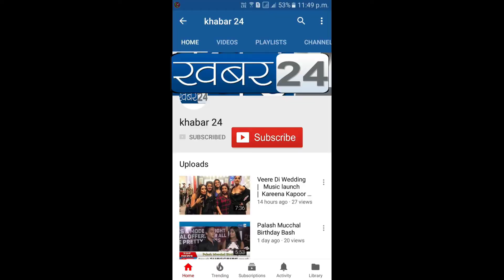Krushna Abhishek, Shakti Kapoor & Payal Ghosh At 14th Global Film Festival Poster Launch